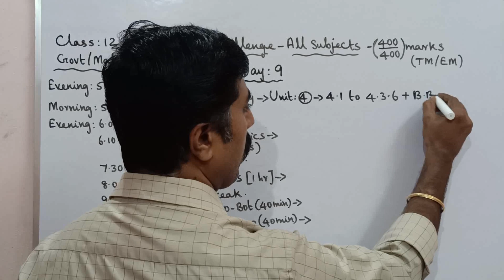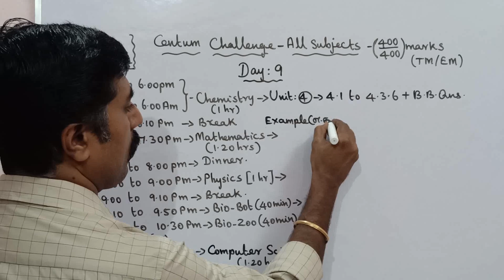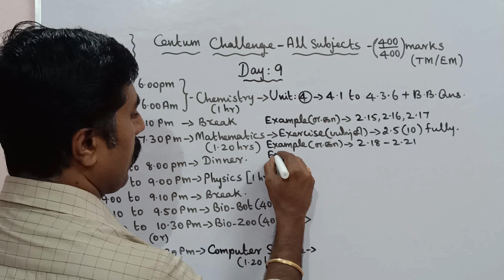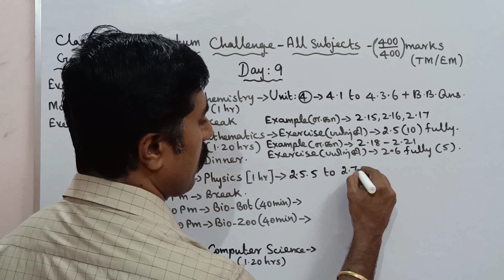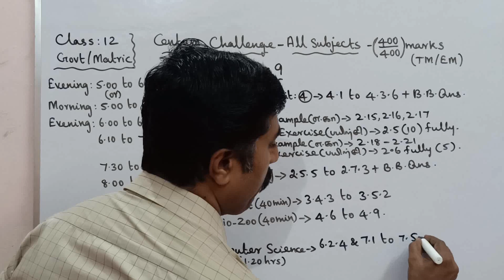Class 12|Day 9|Centum Challenge|Half yearly exam|all subjects|sky physics